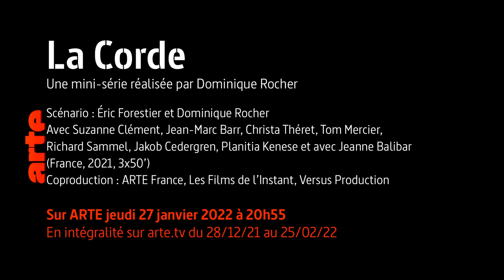La Corde | Série Fiction | ARTE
Déjà en ligne sur arte.tv jusqu'au 25/02/22
Sur ARTE jeudi 27 janvier 2022 à 20h55

Un groupe de scientifiques isolé dans une base d’observation en Norvège découvre une mystérieuse corde qui s’enfonce dans la forêt. Réalisée par Dominique Rocher (La nuit a dévoré le monde), une mini-série chorale portée par un solide casting international - dont Suzanne Clément, Jean-Marc Barr et Jeanne Balibar mais aussi Christa Théret et Tom Mercier - qui mêle thriller fantastique et drame humain pour interroger notre quête perpétuelle de savoir.
La Corde
Une mini-série réalisée par Dominique Rocher
Scénario : Éric Forestier et Dominique Rocher
D’après le roman La Corde / Das Seil de Stefan aus dem Siepen (Éditions Écriture)
Avec Suzanne Clément, Jean-Marc Barr, Christa Théret, Tom Mercier, Richard Sammel, Jakob Cedergren, Planitia Kenese et avec Jeanne Balibar
Coproduction : ARTE France, Les Films de l’Instant, Versus Production
(France, 2021, 3x50’)